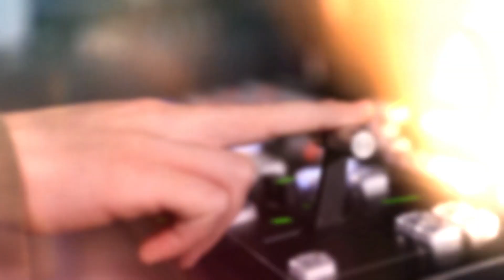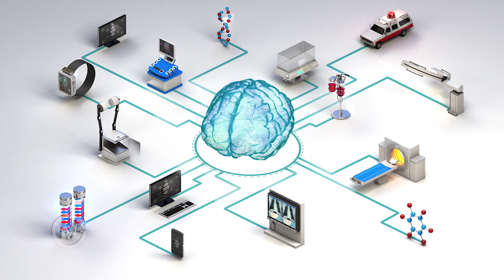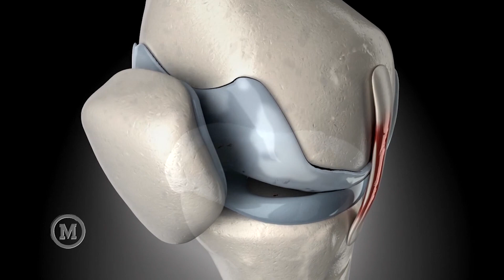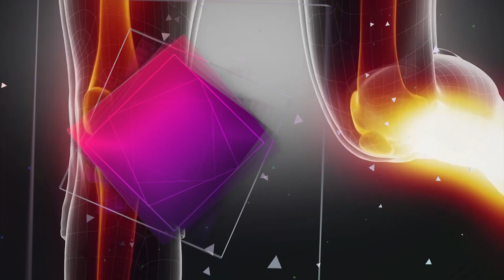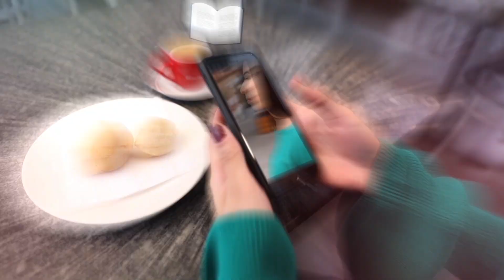Mackenzie em Movimento 93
Todos os sábados, às 10h15, na TV Cultura!

tv.mackenzie.br
radio.mackenzie.br
São Paulo-SP